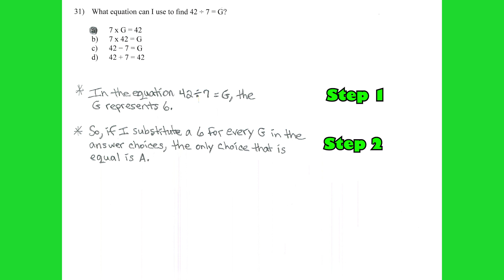Cornbread the Math Detective - 3rd Grade #31